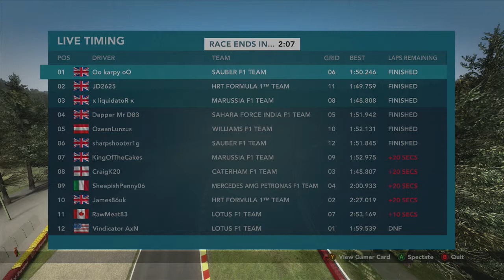F1 2012 - The Prick Diaries, Volume 11 (James86uk)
Dear User,

Welcome to the Prick Diaries, Volume 11!

Now...I'll need to fill in the history of this one. James86uk absolutely well and truly binned me off on the race prior to this, China, after I had been nowhere near him at all...just totally sideswiped me on the long straight and spun off, giving me a penalty for it...and THEN sent me a message saying "nob, learn to break" LOL, complete spelling fail here.

Obviously he's mixed me up with someone else, but I don't want shitters like James to think I'm shit, so I completely take him out right back in this race, and then go on to pip Liquid to the fastest lap of the race by 0.001 seconds! Don't insult me James, you're a tard.